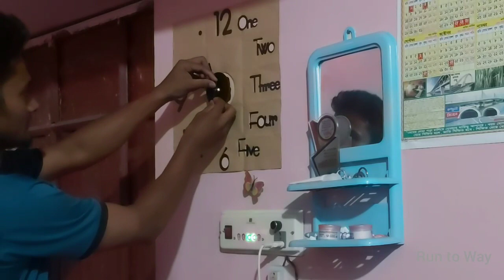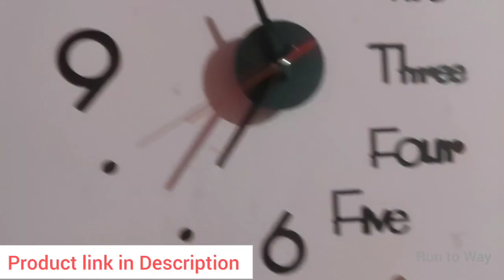3D wall clock ° Stylish wall clock for You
3D Wall Clockcreative 3D Acrylic Mirror Stickers Wall Clock Diy Digital Clock Quartz Needle Horloge Modern Design Living Room Home Decor - Clock |